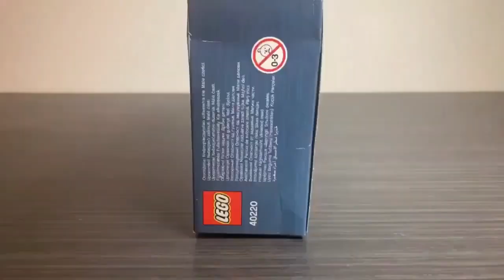LEGO London Bus! (Stop Motion)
Merch!

(You can submit FANART to my instagram or discord server! I just might feature it in the next video :D )